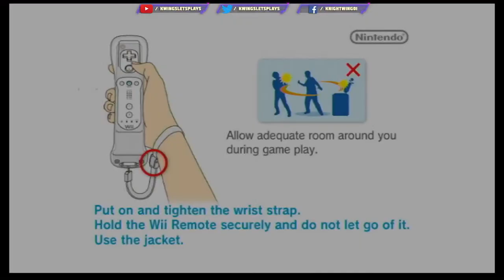Wii Sports Resort Full Game Final Episode! (Wii) Road to Nintendo Switch Sports!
Wii Sports Resort Full Game Final Episode! Join the Kwings as They Play Wii SPORTS Resort on Nintendo Wii to Hype up Nintendo Switch Sports coming out Later this month!

0:00 intro
2:00 Sky Diving
5:00 Flying
20:00 Golf
36:15 Frisbee Dog
49:49 Archery
1:01:20 Cycling
1:09:39 Bowling
1:21:07 Table Tennis
1:30:55 Wakeboarding
1:37:46 Basketball
1:49:07 Power Cruising
1:54:20 Canoeing
1:57:00 Sword Duel
2:04:24 SHOWDOWN